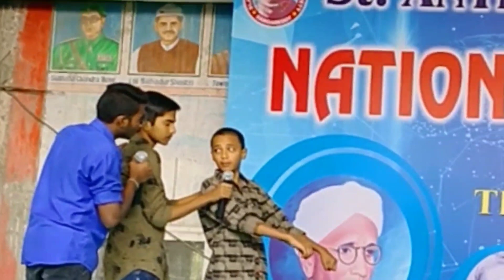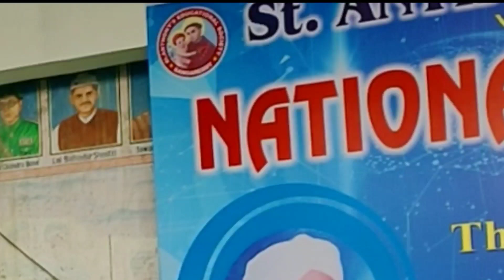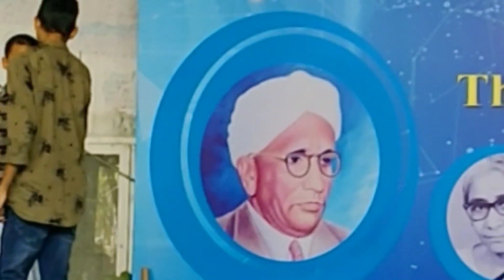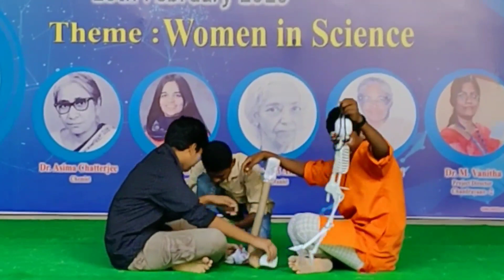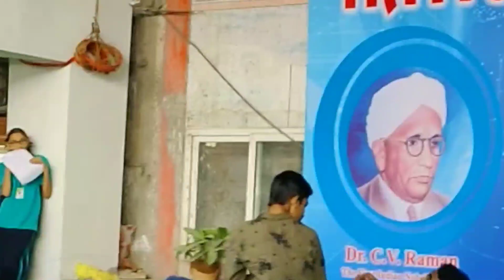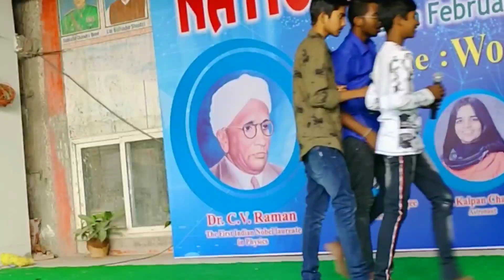Skit on Superstitious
A Wonderful Skit performed by 9th Class Students of ST. ANTHONY'S HIGH SCHOOL - Vidyanagar Sangareddy on Superstitious.